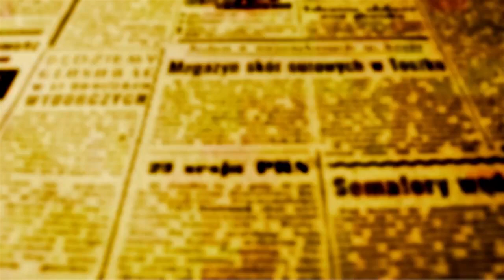Desfile dos 75 anos de Maringá - editado